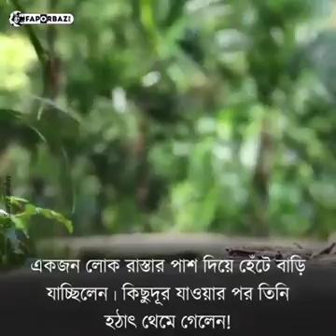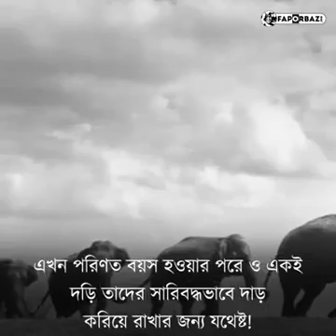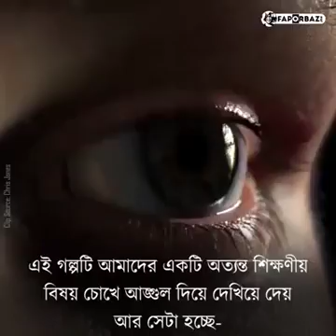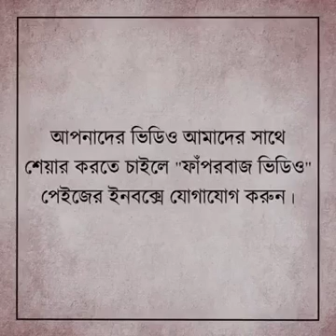see@think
just wasome